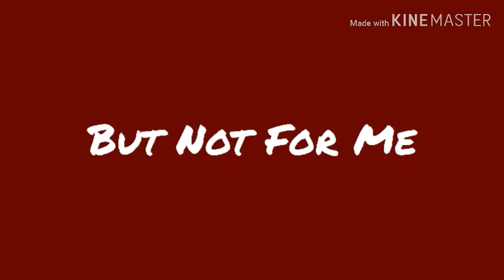A Night in Tunisia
Greetings fellow humans. :D
This is the second of the three piano arrangements I have been speaking of.
This is a creative project for school. I had to find any event that could be related to the Cold War and create something that could be added to a college portfolio. arrangements and performances can go in portfolios. This sure is a performance of an arrangement, so as long as this website is trustworthy, I do believe I have fulfilled the assignment criteria.
Apparently during the Cold War, the US sent all these jazz musicians around the world to improve how people perceived the US. One of them was Dizzy Gillespie, and after his State Department-sponsored tours in Iran, Pakistan, Lebanon, Turkey, Yugoslavia, and Greece, he recorded albums called World Statesman and Dizzy in Greece. These were eventually compiled into Birks Works: The Verve Big Band Sessions. One of the songs in World Statesman is called A Night in Tunisia. I sure do hope this project is related closely enough to the Cold War.
It's one of my favorite songs, I hope you enjoy. :]

Here is sheet music. Some parts of it may not match the recording, hopefully that's OK. :)

I also wrote out my own solo and added it to this recording. Can you tell where it is, or is it good enough to blend in with the pro's solo? :D

When I had to write a song for an English creative project, I accidentally cited the part of the melody of Count Basie's Sunset Glow, which I had been listening to quite a lot during the time.
Because of this, I thought it would be interesting to review the recordings I used to create this project.

Dizzy Gillespie: I took the trumpet solo. I did change some parts of it though. Somewhere in the crazy fast section, the trumpet player plays some weird notes at a really strange rhythm. It's noticeable at .25 speed. I didn't want to play something that sounded weird to me, so I adjusted it. I believe the change is in measure 52 of the sheet music. In measure 56, I added the Bb in the RH for fun. :] In measures 74-75, I moved the A going up to the Bb rhythmically for fun. :]

Peter Martin: I took some ideas from his performance, since I wanted some guidance on how to play A Night in Tunisia alone on the piano.

Ballard High School: I definitely remember stealing a bunch of lines from this recording, but I don't remember exactly where or when they occur.

Carlos Henriquez: I was looking for a way to end the arrangement, and I like the way they ended, so I totally copied him.

Main Criticisms:
1) I KEEP RUSHING. :(
2) 1:13
3) 1:51
4) 1:56
5) In the really fast section leading into the solos, I play very loud and not as fast as I would like to. I practiced this piece a lot on a keyboard with really light plastic keys, so adjusting to the actual piano was difficult. Also, the keys of the acoustic piano I play on are the heaviest keys I've ever played, I don't know what's going on with this piano but dang bruh them keys really gotta chill man. I'm not sure how to play fast and quiet on heavy keys. Whenever I try to, I don't generate enough power to actually press the keys down. I probably just need to practice 40 hours a day or something.
Please give me more criticisms so I can improve. :D

Even though I can't play this arrangement very well, I see this as my best work so far. I am very proud of it. :]